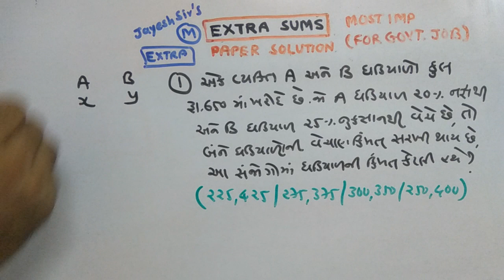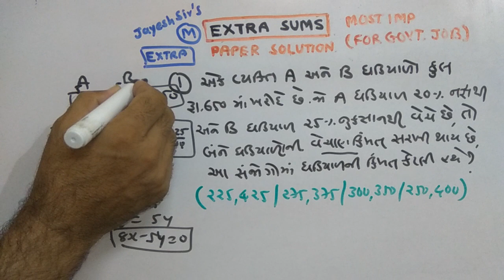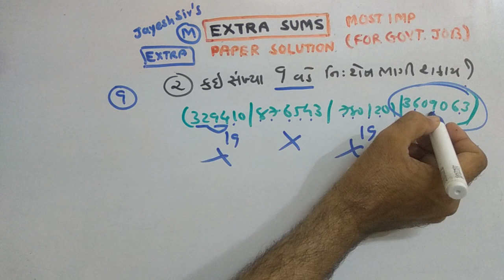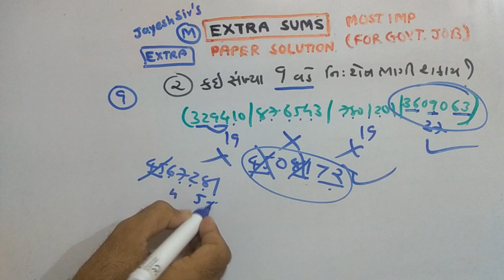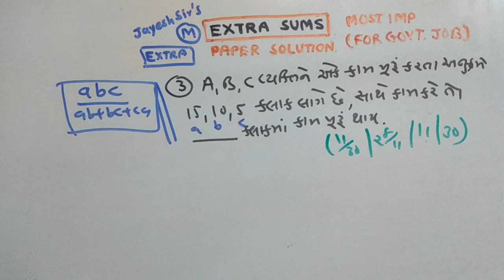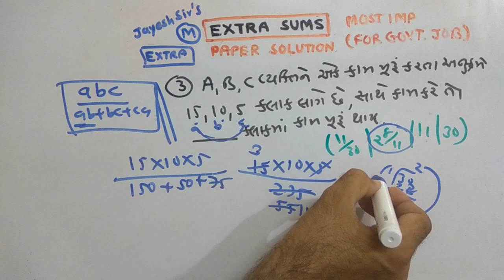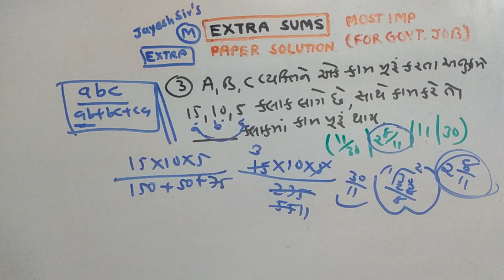PART-243 |MATHS | DAILY HOMEWORK | NDC | JAYESH VAGHELA | SOLUTIONS | SMART WORK